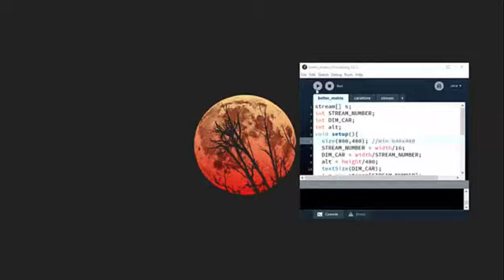Processing - Effetto Matrix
Mini simulazione del classico effetto Matrix con Processing.

Che cos'è Processing?
Che cos'è Matrix?